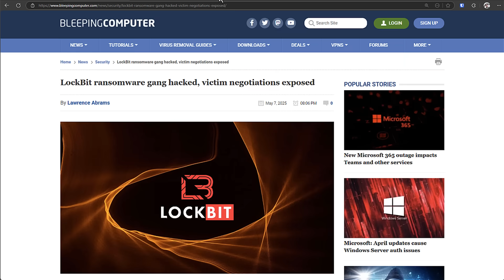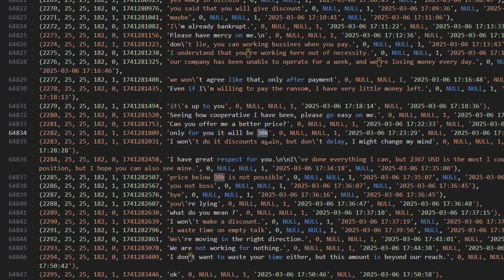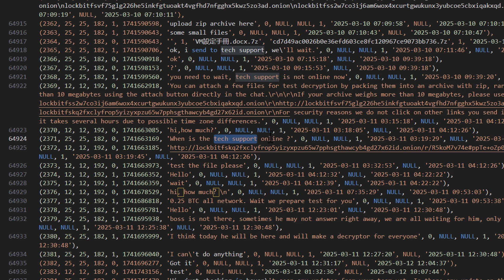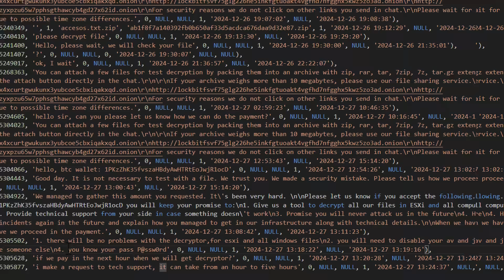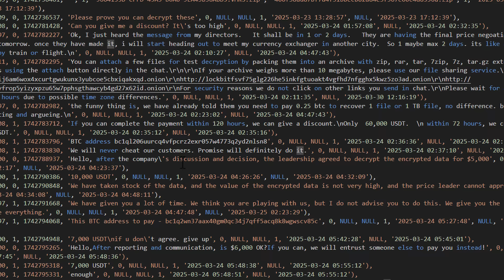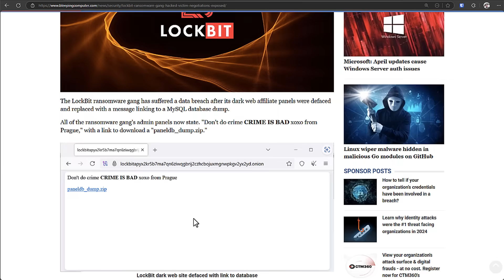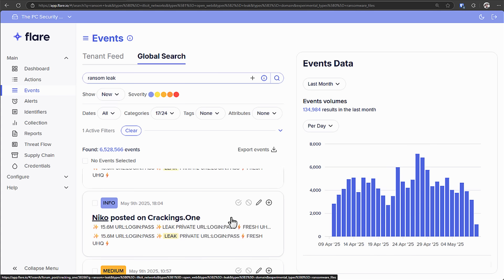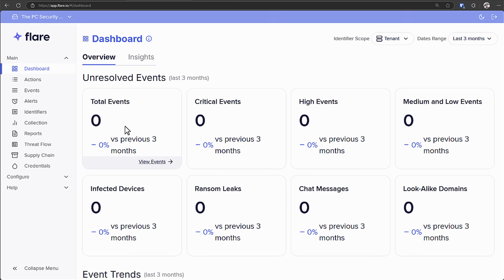RANSOMWARE HACKED: Leaked Chat Logs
Lockbit ransomware got hacked and had their chat logs with victims leaked as a full database, which gives us deep insights into ransom negotiations.